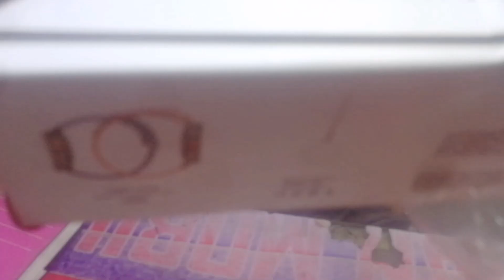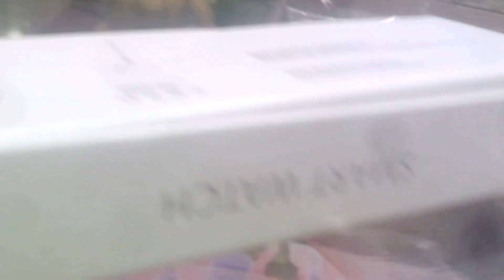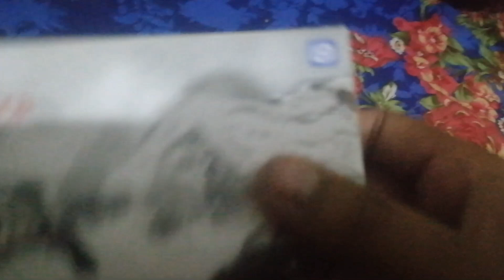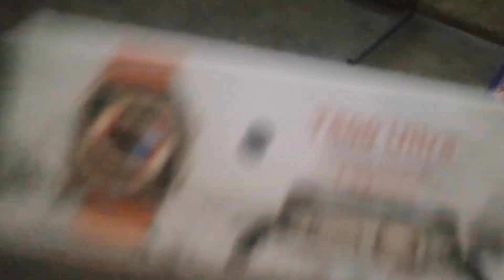ultra watch la ayap